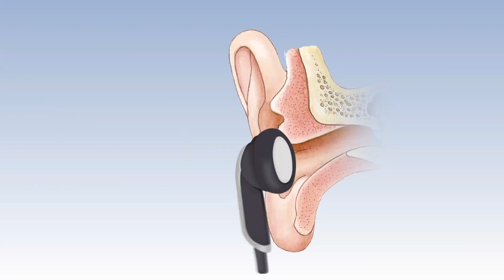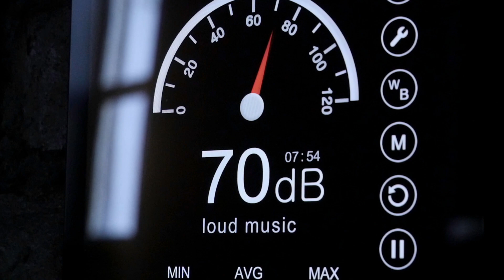ቆልዑን ዓበይትን'ዩ ግዳያት ጌሩ ዘሎ